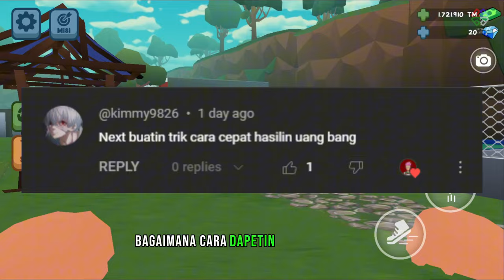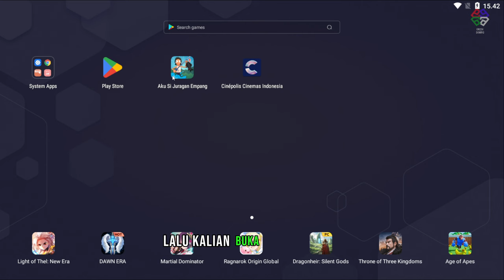CARA CEPAT KAYA DAN BUG MEMPERCEPAT TERNAK IKAN DI GAME AKU SI JURAGAN EMPANG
Download Aku Si Juragan Empang by Kajew Developer (Playstore) :
Download Aku Si Juragan Empang by Kajew Developer (Appstore) :
Comingsoon

Gabung Discord Encek :
CARA CEPAT KAYA DENGAN MENJUAL IKAN DI GAME AKU SI JURAGAN EMPANG :
1. PASTIKAN KALIAN MEMILIKI UANG ATAU TM YANG CUKUP
2. BELI BIBIT IKAN DI PAK KUMIS SESUAI TM KALIAN ATAU MAKSIMAL IKAN DITERPAL KALIAN
3. BELI PAKAN IKAN DI PAK KUMIS JUGA JANGAN LUPA
4. BAWA BIBIT IKAN TERSEBUT KE TERPAL PENGEMBANGAN
5. MASUKAN BIBIT IKAN DAN KASIH PAKAN IKAN DI TERPAL TERSEBUT
6. CARA CEPAT BUG WAKTU BIBIT IKAN BIAR CEPAT BESAR
7. KALIAN LAKUKAN TUTUP PAKSA GAMENYA DENGAN CARA SWEP ATAU GESER
8. LALU BUKA LAGI GAMENYA
9. CEK KE TERPAL PENGEMBANGAN TADI APAKAH WAKTU DETIK MENJADI BUG
10. DARI 500 AN DETIK MENJADI CUMA 50 DETIK AJA KALAU KITA RELOG
11. KALAU IKAN UDAH DEWASA SILAHKAN PANEN IKANNYA DAN JUAL LEWAT INVENTORY
12. CARA JUAL KALIAN KE INVENTORY, KLIK IKAN DEWASANYA TERUS JUAL DEH
13. KALAU SUDAH DIJUAL LAKUKAN CARA INI MULAI STEP PERTAMA ATAU NO 1 LAGI

NB : KALIAN BISA DAPAT BANYAK TM DENGAN PANEN IKAN DEWASA LEBIH CEPAT!

Aku Si Juragan Empang Indonesia Game Simulator!
Developer : Kajew Developer
Platform : PC Games / Android
Speksifikasi PC :
Core i7 10700F
RTX 3060
RAM 32GB

Software Livestreaming / Recording :
OBS
CARA CEPAT KAYA DI GAME AKU SI JURAGAN EMPANG
CARA MENDAPATKAN BANYAK UANG DI GAME AKU SI JURAGAN EMPANG
CARA CEPAT BANYAK UANG DI GAME AKU SI JURAGAN EMPANG
CARA MENDAPATKAN BANYAK TM DI GAME AKU SI JURAGAN EMPANG
CARA CEPAT BANYAK TM DI GAME AKU SI JURAGAN EMPANG
BUG MEMPERCEPAT TERNAK IKAN DI AKU SI JURAGAN EMPANG
TIPS DAN TRIK MEMPERCEPAT TERNAK IKAN DI AKU SI JURAGAN EMPANG
TIPS DAN TRIK CEPAT KAYA DI GAME AKU SI JURAGAN EMPANG
CARA BUG MEMPERCEPAT TERNAK IKAN DI AKU SI JURAGAN EMPANG
MEMPERCEPAT TERNAK IKAN DI AKU SI JURAGAN EMPANG
CEPAT KAYA DI GAME AKU SI JURAGAN EMPANG